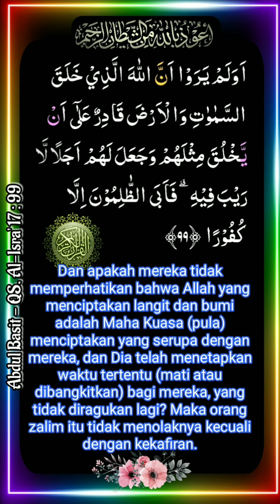QS 017 ayat 099 Al-Isra' _ Abdul Basit Abdul Shomad